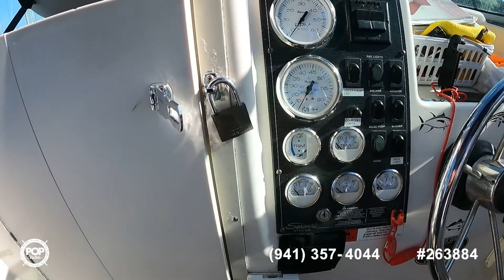[UNAVAILABLE] Used 2000 Seaswirl 2300 WA Striper in Marina Del Rey, California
2019 Bayliner VR6 in United States - $36,900

1995 Wellcraft Eclipse 196 SCS in United States - $12,999

1987 Bayliner Ciera Sunbridge 2450 in United States - $13,000

1982 Sea Ray 245 Sundancer in United States - $13,750